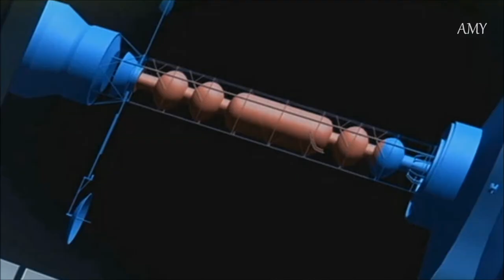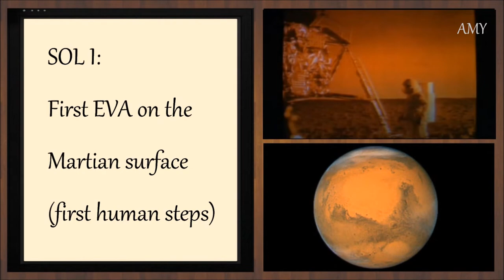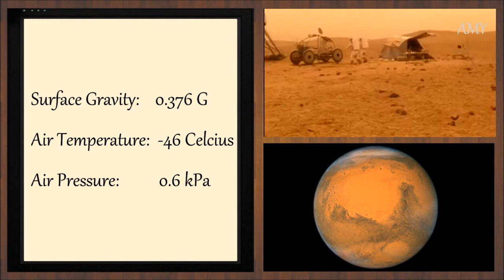Human Space Flight to Mars | Space Music - Trance Violin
Enter the Copernicus spacecraft and travel to Mars in this homemade movie made of real pictures of Mars. Dance to Emiline Deejay's new single: Space Travel.

Mars, also named as the Red Planet due to its reddish appearance, is the fourth planet from the Sun. Mars is one of the four terrestrial planet in the Solar System : Mercury, Venus, Earth and Mars. It has with a thin atmosphere composed primarily of carbon dioxide.

Video edition and special effects by Emiline Deejay

Emiline Deejay is Canadian fiddler and a trance Disk Jockey (DJ). She performs Electronic Celtic Music (Electro Celtic).

Copernicus Space Flight
Science-fiction short movie
Space travel
Violin
Trance music